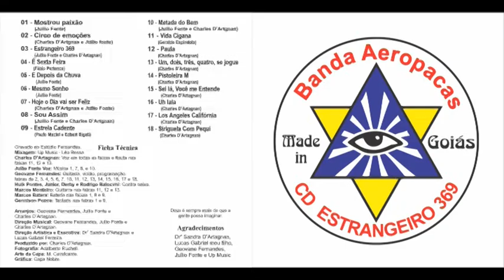É SEXTA FEIRA - BANDA AEROPACAS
COMP. Fábio Pertence
ARTISTA: Banda Aeropacas
ALBÚM: Estrangeiro 369